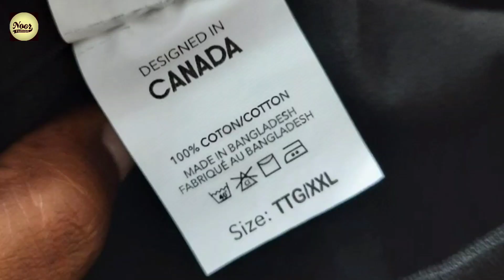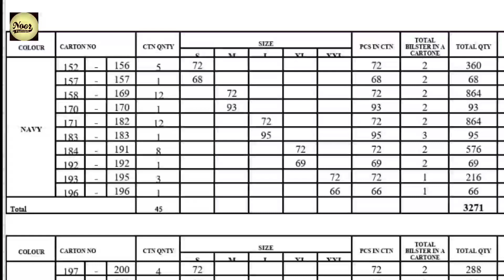Calvin Klein Man's Denim Pant 👖| Product not available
What's up

Local Bangladesh dealing Contract Information

Oroginal Overruns stocks...:

Jack &Jones
Prduct
Celio
Selected  Home
Denver Hayes
Bennetton
Spring Field
Name It
Lerros
Jako
F&F
Only

Levi's jeans,
H&M L.O.G.G,
 American eagle,
 Zara,
banana republic,
Levi's,
American eagle,
Zara ,
Barshka,
 US Polo,
vD&G,
Nike,
 Adidas,
 Tommy Hilfiger,
 Gap,
Wrangler,
Jack &Jones,
 pull and bear,
 izod, Lee,
old navy,
 readymade stock,
 Levi's shirt,
 lacoste Polo,
 Armani,
readymade garments,
stock,
stock lot Bangladesh,
 stock Bangladesh,
Celio,
 noor fashion,
 clothing stocklot,
 apparel closeout.
- Tommy hilfiger
- Gap
- Hollister
- A&F
- Diesel
- Levis
- Replay
- Boden
- Guess
- True Religion
- Hugo Boss
- Armani
- 11 Paris
- North Face
- Paul Smith
- Ted Baker
- Lee
- Calvin Klein
- Original Penguin
- Barbour
-Seasalt
-Weird Fish
-White Stuff
- Boden
-Mini Boden
-Mistral
-Reiss
-Mint Velvet
-Ted Baker
-All Saints
-Joules
-Whistles
-Frugi
-Hanna Anderson
-Phase Eight
-Hobbs
-Next
-John Lewis
-M&S
-Debenhams
-Topshop
-River Island
-New Look
-Mango
-Zara
-Virgos Lounge
-ASOS
-Jaques Vert
-Oasis
-Miss Selfridge
-Dorothy Perkins -Warehouse
-M&Co
-Roman
-Coast
-Esprit
-Apt9
-Only & sons
-We
-Moss london
-Lindbergh
- Banana republic
-Jack & jones
-Springfield
-Bertoni
-H&M
-Reserved
-Puma*
-Nike*
-Fendi*
-Moncler*
-Gucci
-Dsquared
-Rolex
-Britain
-Lv
-Levi's
-G-Star Raw
-American Egale*
-Abercrombie Fitch
-Super Dry.
-Umbro
-Hackeet London
-EA7
-Stone Island,*
*-Kenzo*